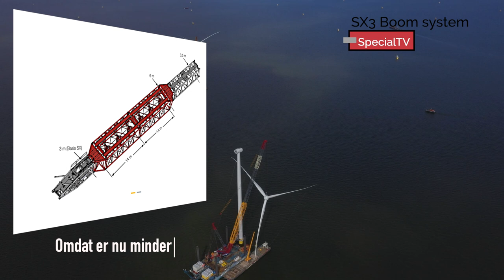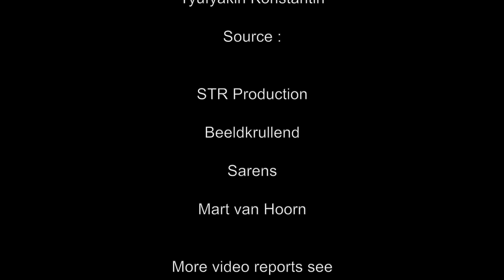De installatie van 89 windturbines volgde na het heien, van de funderingspalen op het IJsselmeer.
Special TV

Production by STV Production

Morning Garden by Symvage

Frankie-free-free-down-load

Broadcast News Long

Dance intro by Beepcode

Escape By JasonszKarek

741Hz Purge Distrust by Tera Mangala

Dancing with an umbrella by Tyufyakin Konstantin

Source :

STR Production

Beeldkrullend

Sarens : Mart van Hoorn

More video reports on  specialtv.info

Special TV on Facebook goo.gl/4vpuAK

contact[at]specialtv.info

press[at]specialtv.info